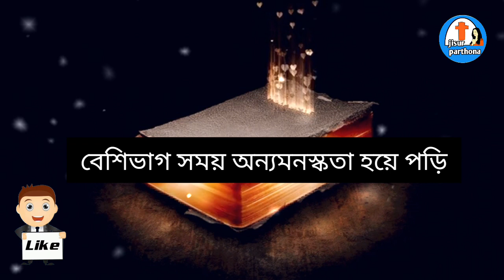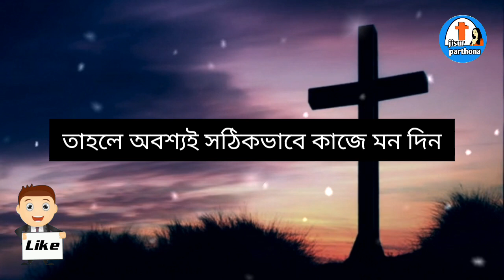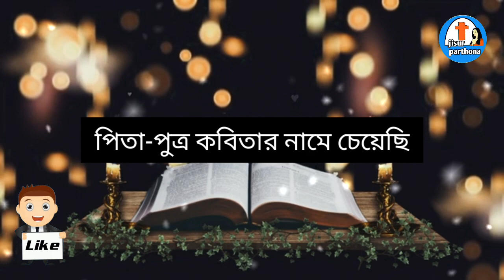অন্যমনস্ক মানসিক রোগ || মানসিক চাপ নিয়ন্ত্রণের উপায় || অন্যমনস্ক একটা মানসিক সমস্যা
মানসিক চাপ নিয়ন্ত্রণের উপায় ||  অন্যমনস্ক মানসিক রোগ || অন্যমনস্ক একটা মানসিক সমস্যা
Hi

নমস্কার বন্ধুরা এই ভিডিওতে আমরা দেখব মানসিক চাপ থেকে মুক্তির উপায় এছাড়াও মানসিক বা অন্যমনস্ক একটা মানসিক রোগ এছাড়াও মানসিক চিন্তা থেকে মুক্তির উপায় সমস্ত কিছু জানবো আশা করি ভিডিওটি আপনাদের ভালো লাগবে আমার চ্যানেলকে সাবস্ক্রাইব করবেন এবং শেয়ার করতে ভুলবেন না ধন্যবাদ.

এই লিংকে ক্লিক করুন পুরো প্লেলিস্ট ভিডিও দেখুন ( Click on this link to watch the full playlist video ) :-